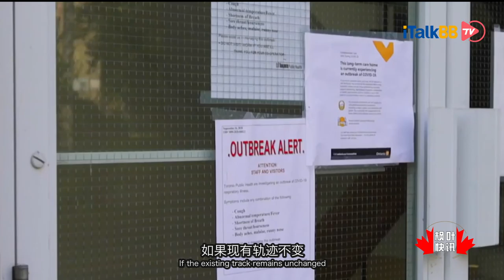疫情热点是否重回第二阶段 福特与威廉医生一同回应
安省省长道格福特（Doug Ford）在今天召开的例行新闻会中被问到，面对个案数目增加，省府是否会把多伦多和渥太华推回到第二阶段，多伦多和渥太华两个城市内4万5千份餐饮业工作，将会危在旦夕。